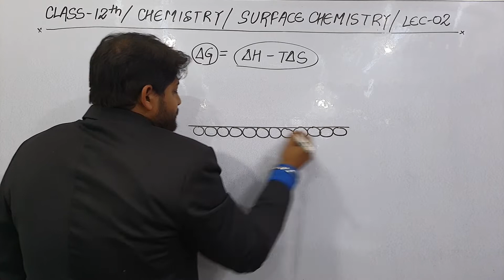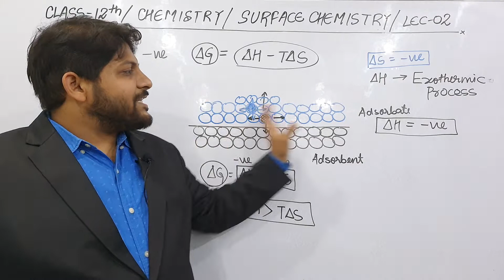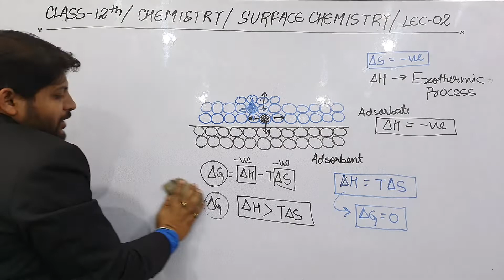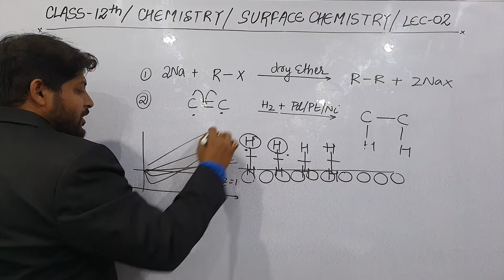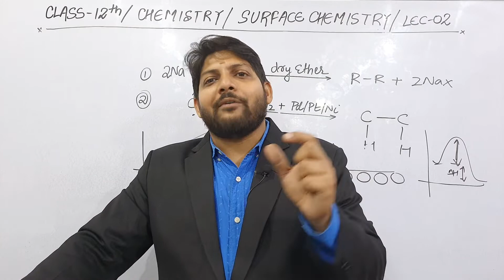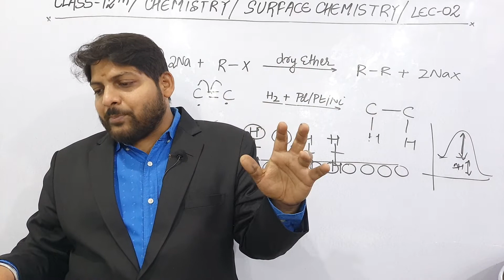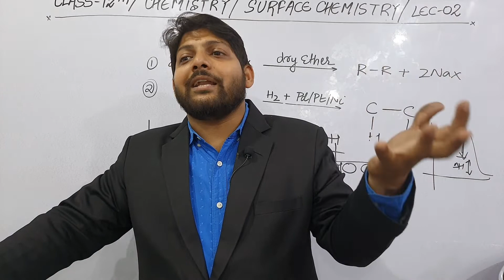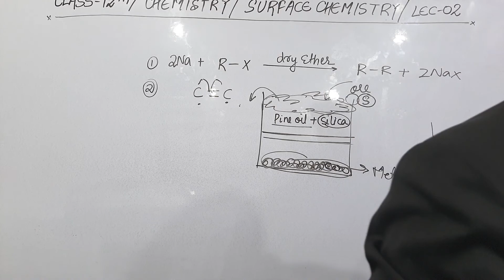L2 | SURFACE CHEMISTRY | PHYSISOPTION & CHEMISORPTION | MECHANISM OF ADSORPTION